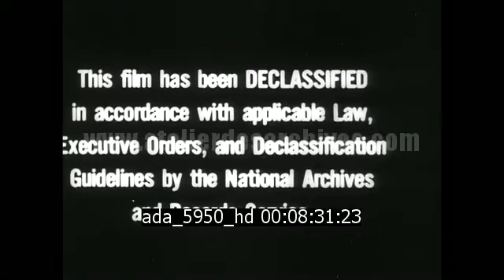L'invasion allemande de la Russie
Description : Film américain à partir d'images allemandes sur l'invasion de la Russie par la Wehrmacht.

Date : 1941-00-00